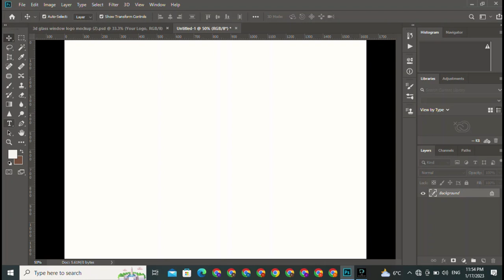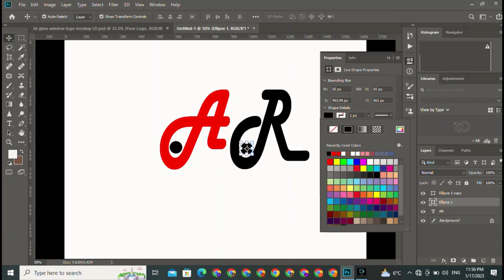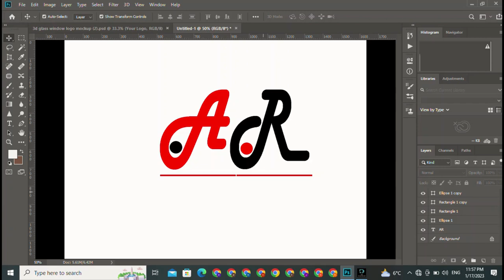Who Is The Best Logo Maker | Best Logo APP | Logo kesy bnaay | A R Name Logo Kesy Bnaay